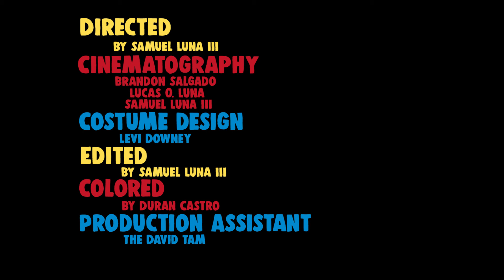Echo Pearl Varsity - Casino (Official Video)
Nic finds an old pirate map and follows it in search of lost treasure, but he encounters three familiar strangers along the way. Are they distractions or guides? No time for hey you guys, the treasure awaits!

Directed by Samuel Luna III
Cinematography: Brandon Salgado, Lucas O. Luna, Samuel Luna III
Coloring: Duran Castro
Production Assistant: David Tam

Song: "Casino" by Echo Pearl Varsity (full single dropping on 3/27/20)
Nic Kubes, drums // Sean Alexander, bass // Sam Luna, guitar n vox // Lev Downey sax n keys
Produced by Levi downey & Sam Luna
Mixed by Joey Cox
Mastered by Gus Elg

Echo Pearl Varsity (EPV) is an art-rock band based in Los Angeles, CA that toes the line between daring and approachable. The founding members, Sam Luna and Levi Downey, grew up on Zappa and Blink-182 and now make lucid lullabies of love and laughter. EPVs pop-punk and jazz tendencies are aimed at helping fellow eccentrics feel seen and accepted. EPV is a movement, a lifestyle, a high-five from the unknown.